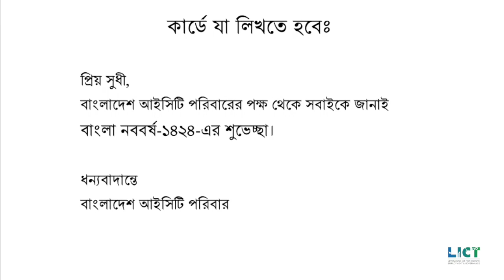E-Card Design Competition for Bangla NoboBorsho-1424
LICT Projects conducting a national campaign for creative designer to design e-card for Bangla Nobobosrsho-1424.

Here are the rules of participating e-Card Design Competition.